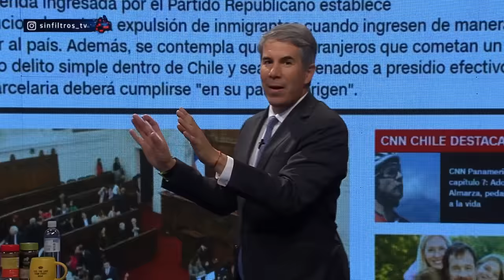EXPLOTA PODUJE con TODO CONTRA EL GOBIERNO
¡Alta tensión! 🔥 En el episodio de hoy los panelistas: Francisco Orrego, Andrea Condemarín, Guillermo Ramírez, Eric Campos, Elizabeth Rodríguez, Paz Suarez, Iván Poduje y Pablo Maltés analizan y debaten la contingencia. 🇨🇱 Prepárate para un acalorado cruce de ideas.